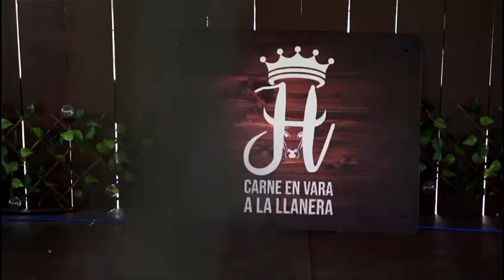¿CUÁNTO LE PAGARON A RIHANNA POR EL SUPER BOWL? | Chic y Mucho Más | EVTV | 02/13/2023 5/5